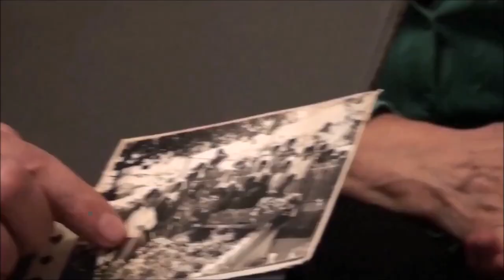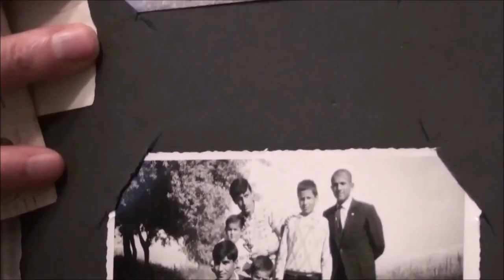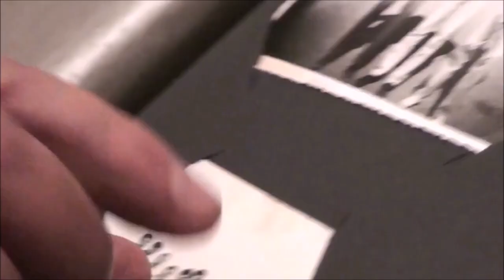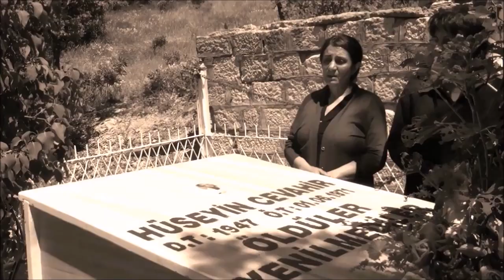ENİŞTESİ FEVZİ ÖZKAN HÜSEYİN CEVAHİR'İ ANLATIYOR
Eniştesi Fevzi Özkan Hüseyin Cevahir'le yaşanmışlıklarını anlattı. Gençlik yıllarını, Maltepe olaylarını, ve cenazesinin Muhundu'ya (Şöbek) götürülürken yolda neler yaşadıklarını anlattı.  Hüseyin Cevahir'in ailesine yazdığı mektupları okudu bu yüreği zengin insan. Işıklar yoldaşın olsun değerli Fevzi Hocan...